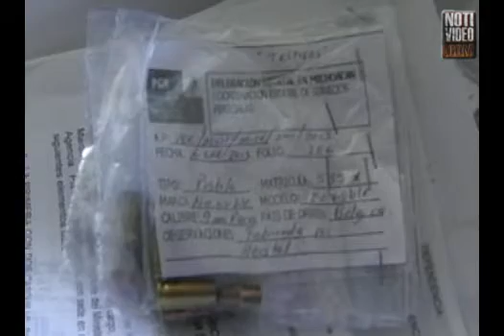PGJE con equipo de investigación de balística automatizada